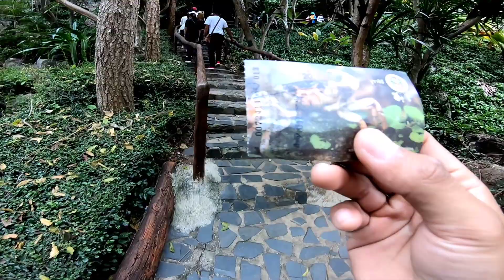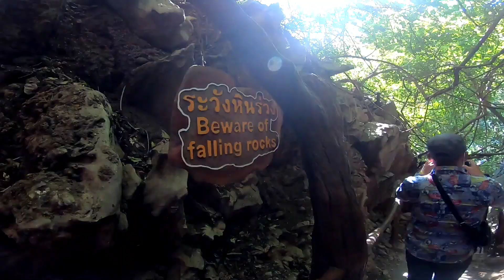EP.1 One day trip วันเดย์ทริป สวิสเซอร์แลนด์เมืองไทยและหุบป่าตาด ป่าดึกดำบรรพ์ จ.อุทัยธานี